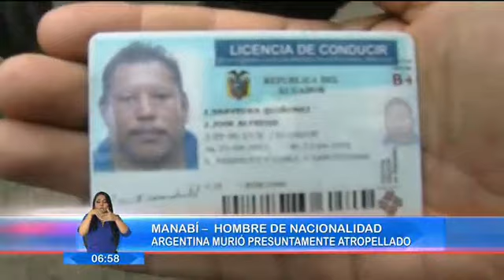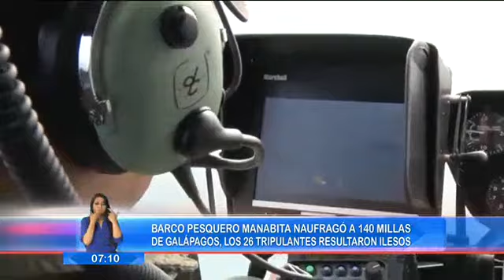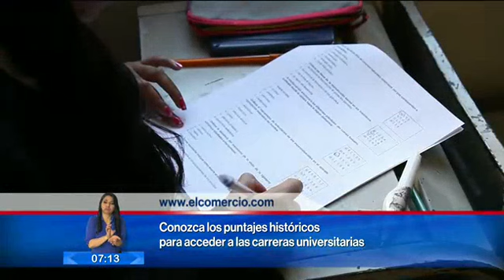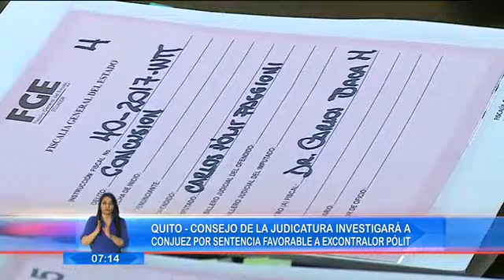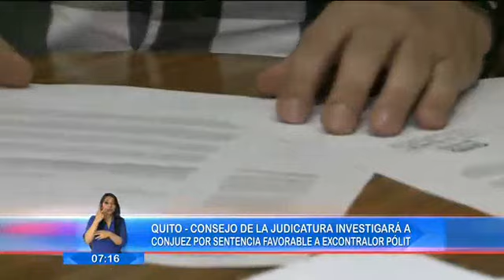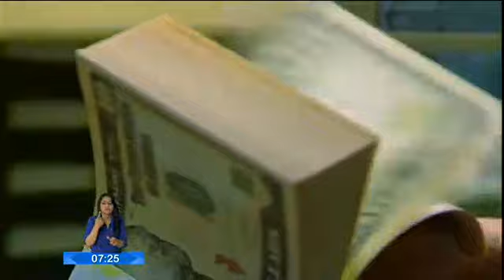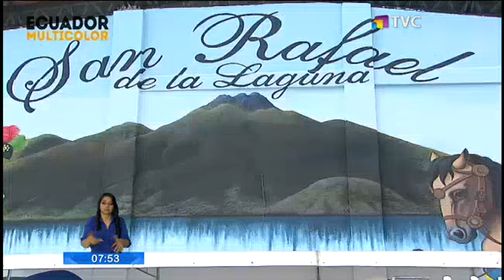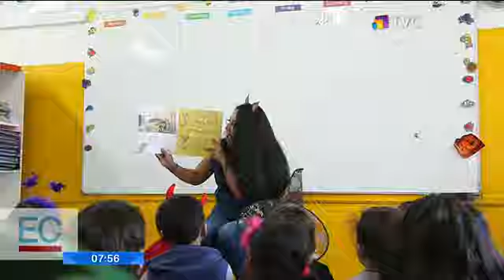El Comercio TV: Programa del 9 de Agosto 2017